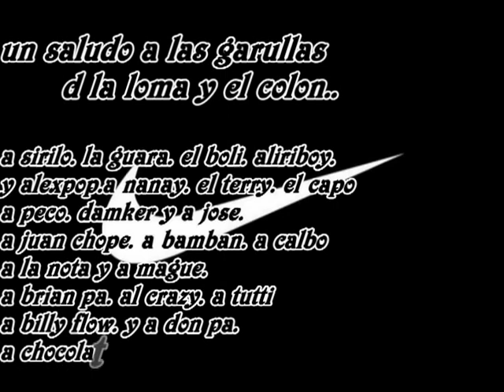Mi vídeo editado